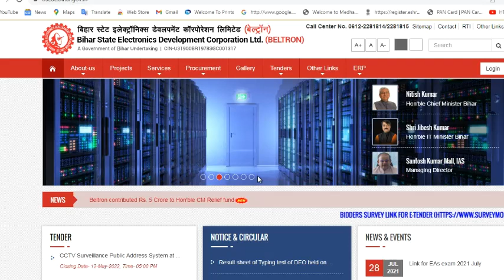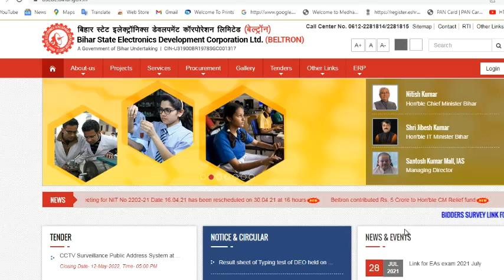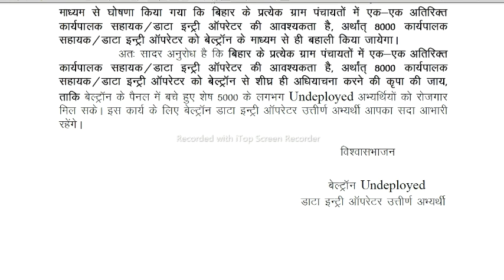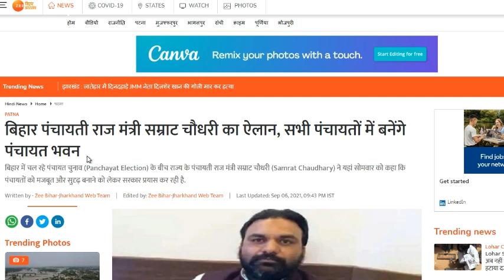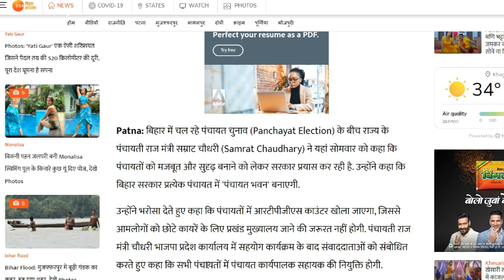DEO/स्टेनोग्राफर/प्रोग्रामर गुड़ न्यूज न्यू रजिस्ट्रेशन अब होगा ! पंचायती राज मंत्री से फोन में बात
you can join this telegram__link
keywords-
BeltronDEO/स्टेनोग्राफर/प्रोग्रामर गुड़ न्यूज
अब होगा न्यू रजिस्ट्रेशन
 मंत्री जी से फोन में बात हुई।
Beltron DEO joining बहुत बड़ी खुशखबरी